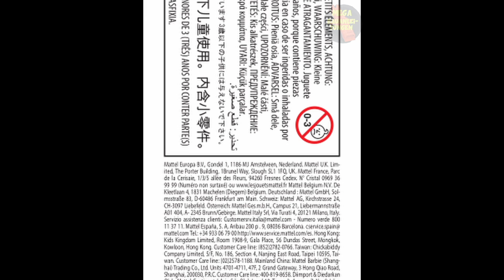Alolan Rattfratz instructions | Pokémon | Bloks | Anleitung | HTH85 | MEGA Construx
Erscheinungsdatum: 2024
Teile: 29

Text:
Pokémon Trainers will love battling with this buildable Alolan Rattata. Open the Nest Ball to build your very own Alolan Rattata using 29 bricks and pieces. Then, pose it in a number of stances to face opponents. Discover even more Pokémon building sets when you build all 6 in the series; each sold separately.
Includes 1 buildable and poseable Alolan Rattata and 1 pronged Nest Ball
Torchic, Mudkip, Treecko, Alolan Meowth, and Alolan Vulpix also included in the series; each sold separately
Pieces combine with all Pokémon building sets by MEGA and are compatible with other name brands
Ideal for ages 6 and up, these building toys help develop creativity and problem-solving skills
Officially licensed by The Pokémon Company International